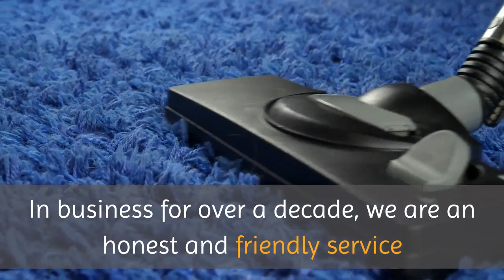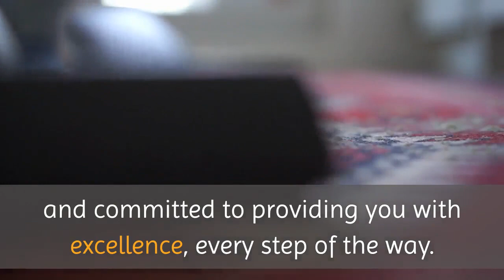Rug cleaning near me Brooklyn | New York Carpet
New York Carpet
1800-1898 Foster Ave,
NY Carpet Cleaning provides top-quality residential and commercial carpet cleaning services for thousands of clients. In business for over a decade, we are an honest and friendly service that understands and caters to the specific needs of our customers. We take pride in our work, pay constant attention to detail and employ only certified and well-trained technicians.

We employ experts trained specifically in the cleaning and repair of Oriental, Persian and handmade rugs. We are committed to green cleaning, which is why we use organic, environmentally-friendly products, protecting not just the planet but your kids and pets.

We are a professional NY carpet cleaning company, providing expert services throughout the five boroughs, and beyond. Locally-owned and operated, we serve both residential and commercial customers and offer tailor-made solutions for your specific needs.

We offer high-quality service at competitive rates. Our technicians are certified and experienced and committed to providing you with excellence, every step of the way. We offer a 100% satisfaction guarantee on every job. If you’re not happy, we’ll return and do the job again. That is our guarantee.